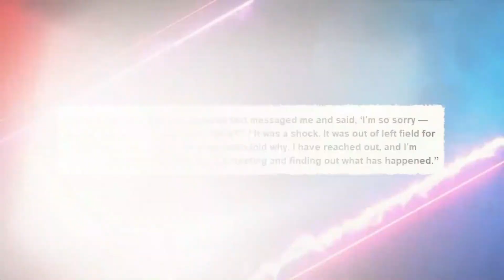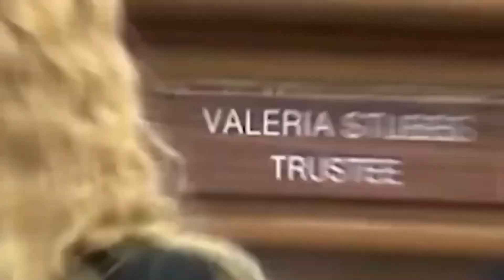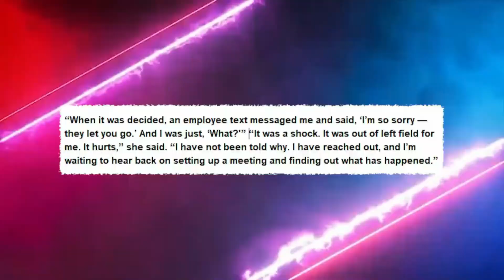Judge issues arrest warrant for Tiffany Henyard after she threatens trustees in real time!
Get ready for the drama swirling around Mayor Tiffany Henyard! 🌪️ This story has it all: unpaid rent, lavish spending, and jaw-dropping allegations of abuse of power. With a sense of entitlement that's left the community in shock, Henyard has reportedly even threatened to arrest critics 🛑—seriously? She seems to be ignoring accountability, flaunting her authority, and leaving residents reeling 😳. And if you thought local politics couldn’t get juicier, brace yourself!

Her latest moves have gone from questionable to outright alarming. Imagine a public official refusing to pay her rent and locking out her own landlord 🔑, or spending taxpayer money on luxury items from Amazon and Wayfair like it’s Monopoly money 💳. Reports say that in just one January day, she spent $40,000 on Amazon, with two more transactions totaling nearly $10,000! These are massive amounts that the community can hardly believe. The situation has escalated so much that even the FBI is investigating 👀.

Meanwhile, Dolton’s finances have spiraled from millions in surplus to a staggering deficit under Henyard’s leadership 📉, raising questions about her financial stewardship and ethics. Amid growing calls for accountability, the spotlight is firmly on her. 🌍 Residents are left asking, how far will this go before real consequences come?